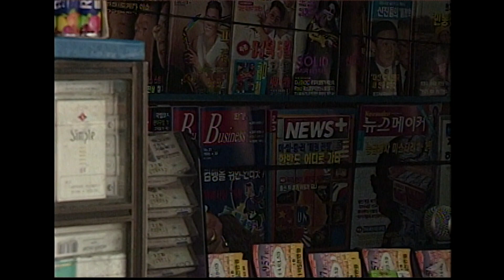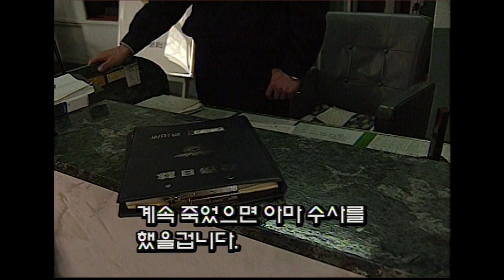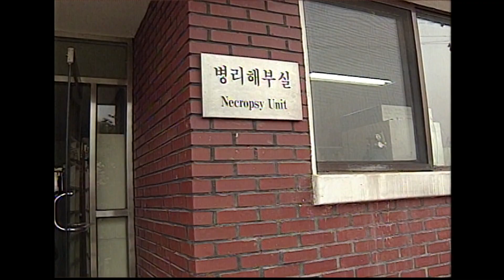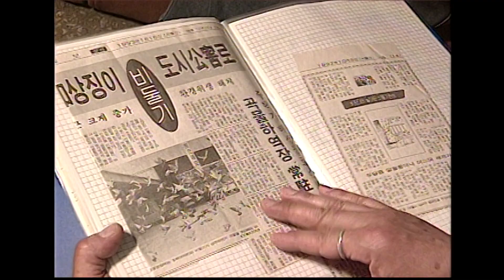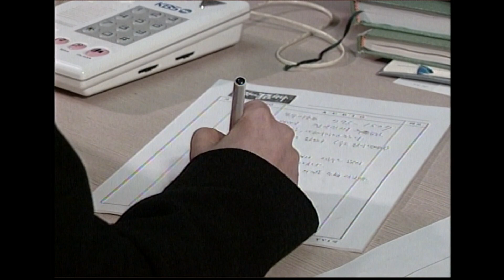경희궁 비둘기떼죽음사건 범인은 누구였나 [세상실험] KBS 1996.04.30 방송